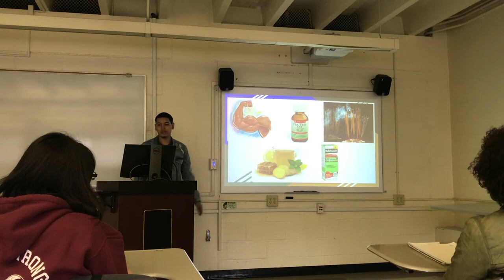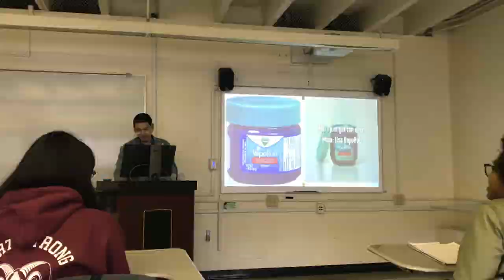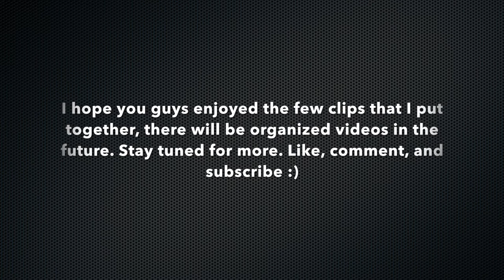COLLEGE DAY IN THE LIFE: NJCU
Hey, my name is Walter and in this video, I show a few snippets of my day in the life as a college student. In the future, I will do a complete video from the start of my day to the end, but for now, enjoy these clips.